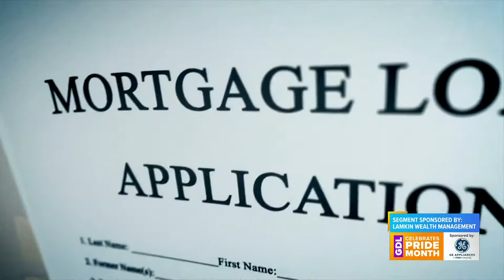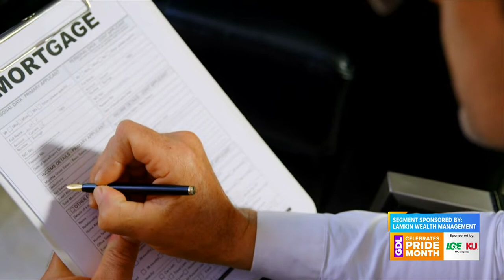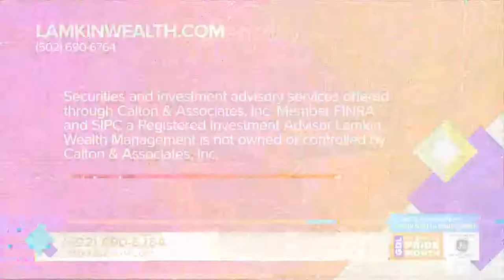GDL: Mark's Money Moments on Great Day Live!